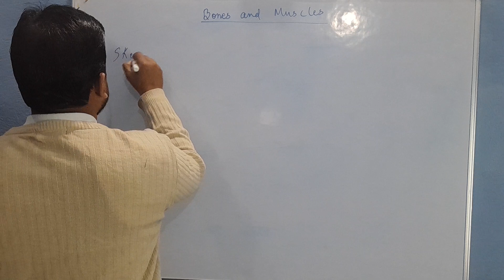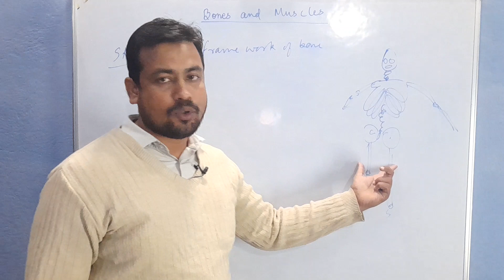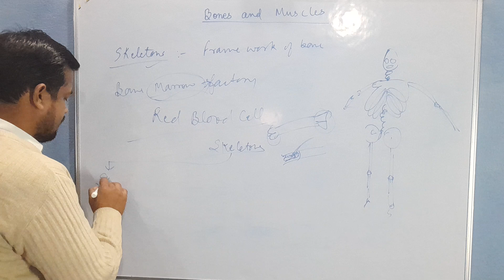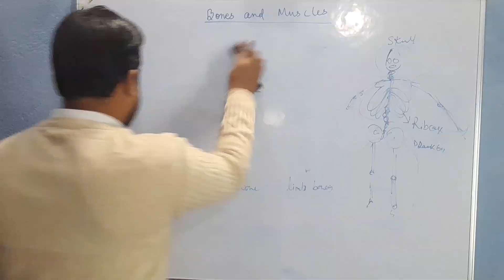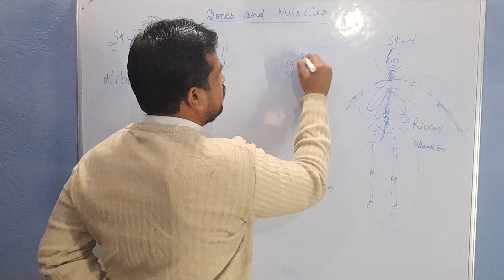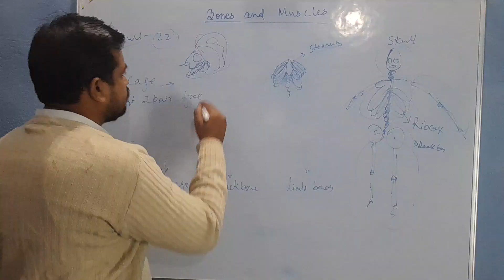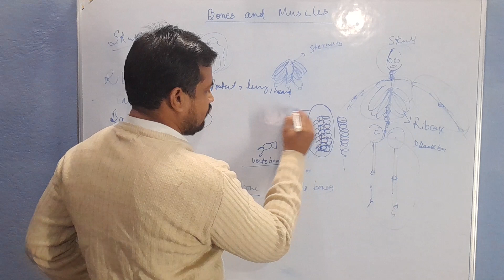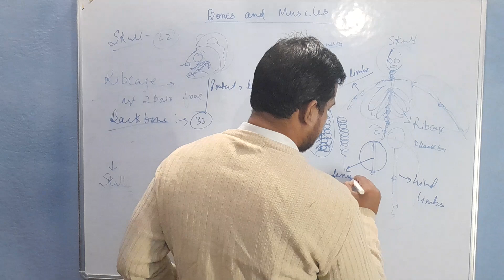STD 5, Science ,Chapter - Bones and Muscles Part 1, topic-Skeleton system , Bone marrow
Details video on , Science ,Chapter - Bones and Muscles, topic-Skeleton system ( Skull, Ribcage,Backbone and limbs bone) , Bone marrow,for class 5 .
Skeleton - The framework of bones that gives shape and support to the body.
Bone marrow- Long bones of the body contain a jelly like material is called Bone marrow
Sternum- Ribs are connected to the breastbone
Floating ribs- The lowest two Pairs are not connected to the breastbone and are thus called Floating ribs
Vertebral column - The backbone is called vertibral column